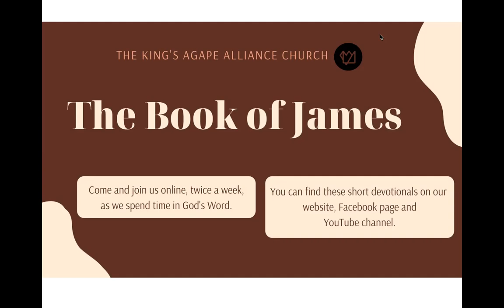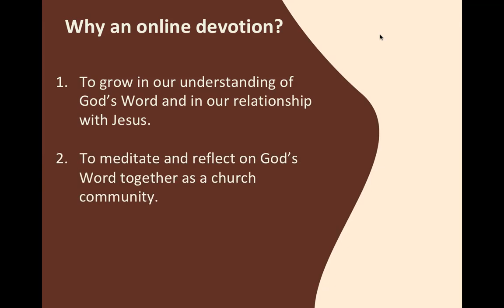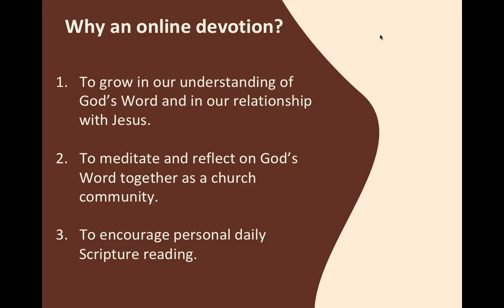Introduction to Online Devotional Series - The Book of James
Join us each week as we read and study the Book of James together!